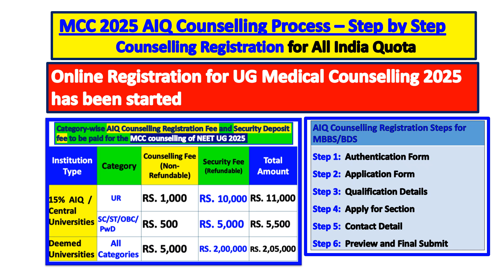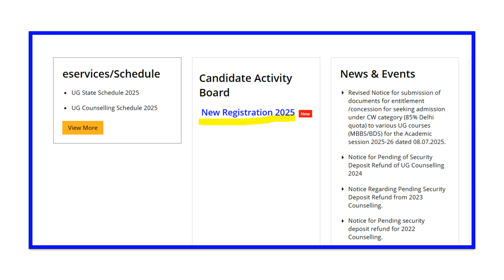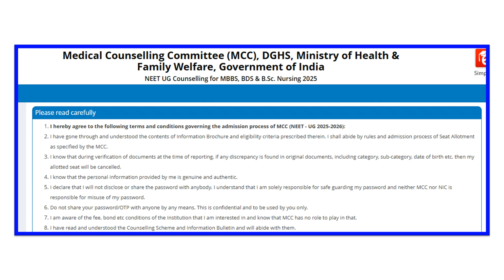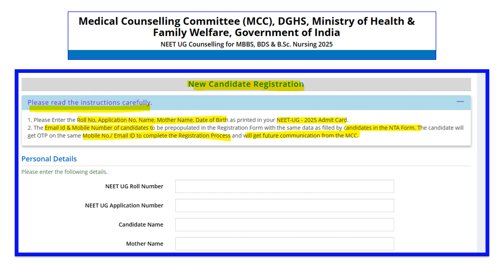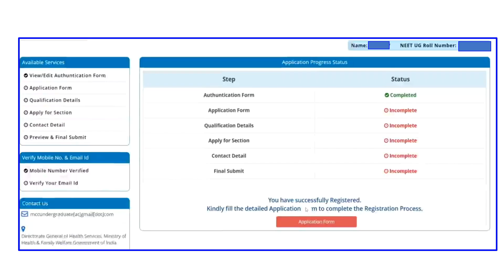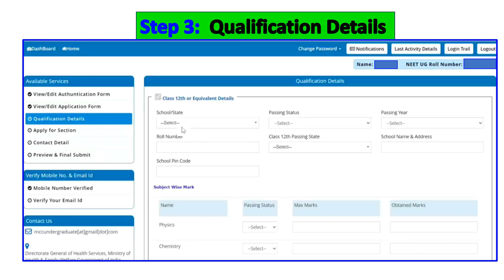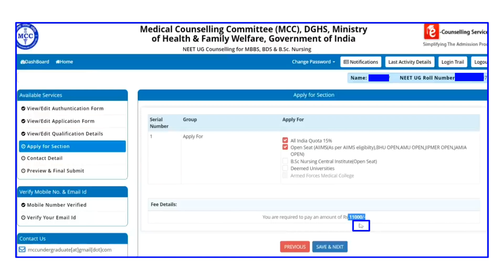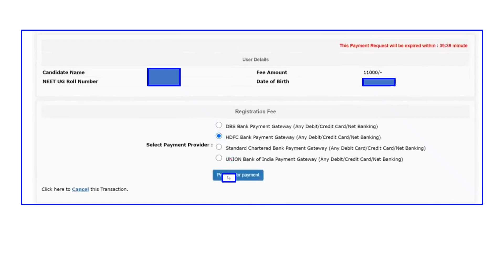MCC 2025 All India Quota Counselling Registration Demo Video with all Steps explained in Tamil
This Video brief about all india quota counselling procedure with all steps -Registration Steps and all india quota counselling procedure for neet ug and mcc counselling neet ug 2025 in tamil -Registration Steps

It explain about neet all india quota counselling and the Documents required for All India Quota counselling MCC 2025 along with Documents required for Medical Counselling 2025 - All India Quota Registration Steps.

MCC 2025 AIQ Counselling Process – Step by Step demo for Registration Steps
and Documents required for NEET 2025 Counselling Medical Counselling Committee
Full Details About AIQ Counselling Registration Steps

Category-wise AIQ Counselling Registration Fee and Security Deposit fee to be paid for the MCC counselling of NEET UG 2025 Registration Steps
AIQ Counselling Fee (Non-Refundable) and Security deposit Fee(Refundable) for Registration

All India Quota Counselling – Online Registration – MCC (Medical Counselling Committee)
with Sample Demo Video with Registration Steps
AIQ Counselling Registration Steps for MBBS/BDS

describes about all india quota UG Medical Counselling 2024 and Documents required for NEET Counselling 2025 for MBBS and BDS Admission Registration Steps

It shows all india quota counselling 2025 Documents required for MBBS Admission and documents required for neet counselling and documents required for neet 2025 counselling Registration Steps.

documents required for AIQ NEET counselling 2025 all india quota Registration Steps

MCC 2025 MBBS Counselling What are all Required for All India Quota Counselling - Registration steps
All Details About AIQ Counselling – No Documents Required for All India Quota Counselling Registration
NEET UG Counselling for MBBS, BDS 2025 Application Process Steps along with Registration Steps